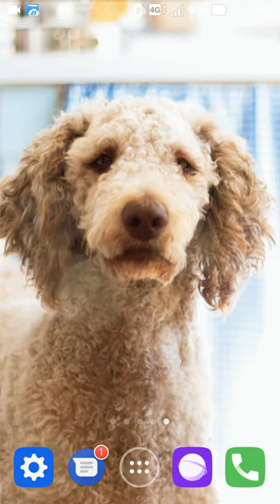poodle live wallpaper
this application is poodle live wallpaper

set the poodle live wallpaper app as live wallpaper to decorate your phone. downloads poodle live wallpaper from our store page. we have the best collection of live poodle wallpaper. you can also download other live wallpaper in case you don’t find this lwp suitable for you, we had a vast lwp collection for your smart phone so, check the breathtaking image for your smartphone background, and you will fall in love with your mobile phone again because of live poodle wallpaper. the wallpaper contain picture of cute dog photos of a poodle dog breed.

a unique breed of highly intelligent, loyal, and playful pet dog, poodles have a lot to offer a potential owner. many people believe poodles are french, but actually, these dogs were originally bred in germany. because poodles love playing in water, their name was derived from the german word pudelin, which means to splash. if you as breeders love poodles and want an opportunity to share that love with new people, becoming a breeder may be a great opportunity. the first step is choosing the dog or dogs that are best for your specific needs. find a reputable breeder. you want to make sure you’ve found a breeder who will not only offer you quality dogs to breed, but who will also provide you as pet lovers a helpful tips. most importantly for you when it comes to breeding your own dogs, having a good relationship with an existing breeder can be extremely helpful in developing an ethical and successful breeding program. decide if you want a male, female, or both, for breeding. if you want to be involved in the fast paced world of poodle breeding without having to deal with the daily work required, owning a male dog may be for you. if you’d rather be involved with the breeding process from start to finish, owning a female dog may be the right choice. you should consider owning a breeding pair, if you have the space and time to devote to care. learn the typical behaviors of poodles. dog lovers. this is a highly intelligent breed of dogs who are very active, carry themselves with dignity, and have a great sense of humor. if you notice any characteristics different from those outlined in the akc standards or you notice snippy or shy behavior, you may want to look for a different poodle.

feature:
- no ads
- 1 amazing cinematograph live wallpaper for your phone!

note:
- we do not issue refund outside of store

cute dog photos
dog breed
pet dog
breeding
animal facts
breeders
dog lovers
pet lovers